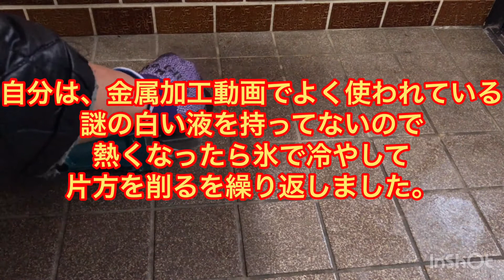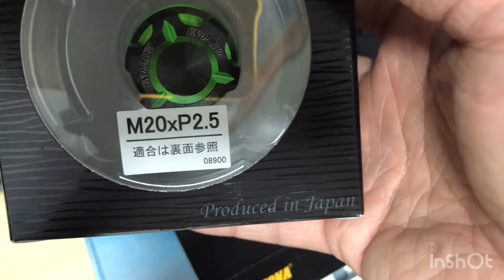【CBR250RR】プレミアムゾーン バーエンド Kawasaki用をホンダ車に流用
動画をご視聴いただき、ありがとうございす！！
1801ちゃんねるは、基本的に1801の好きな事やチャレンジした事を動画にしています！
主に、車・バイク・DIYの動画になります。
毎週末にメインの動画、毎週初めにサブの動画をあげています。
そうです！メイン、サブチャンネル複合型です笑
車はJF3 N-BOX
バイクはmc51 変態グリーンcbr250rr
　　　　sg03j マジェスティ250
                sa16j&sb06j Gエボ
　　　　sa10j 2stビーノ
の動画がメインです！
他にもサバゲーや愛犬のポワワとボーダーコリー、ゲームなど普段気になった事や知った事、報告したい事など動画にしていきます！